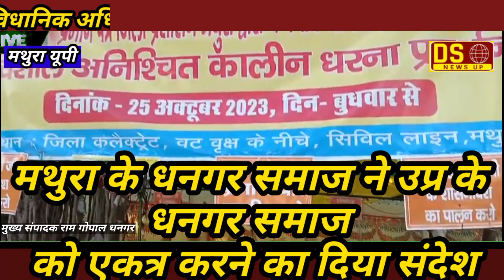breakingnews || Mathura up#dhanagar community,dhanagar education,upgovt#certificate demand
solapur dhangar community protest maratha reservation demand# maratha agitation# maratha quota demand# maratha reservation row maratha reservation maratha protest# maharashtra government maharashtra bandh maratha# arakshan devendra fadnavis# maratha kranti morcha# abp news live mumbai news# mumbai bandh navi# mumbai maharashtra news# abp news# aaj tak live